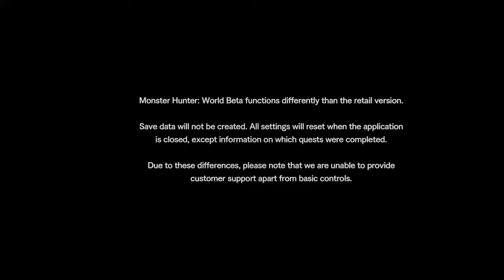Monster Hunter: World Beta_20171211002557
Monster Hunter: World Beta版